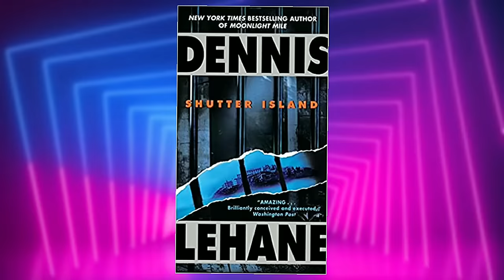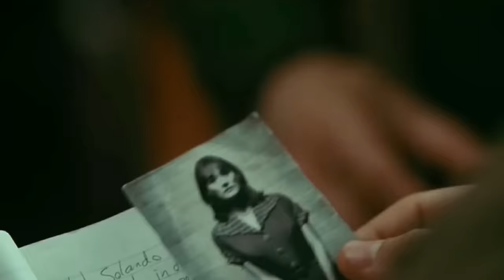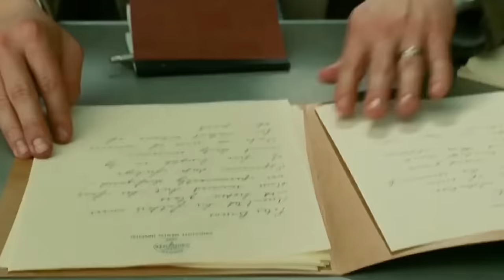Shutter Island Was it REAL or FAKE || Explained || ComicVerse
Iron Man EDITH Glasses
Awesome Mjölnir Keychain
Thor T-Shirt
Laptop Skin